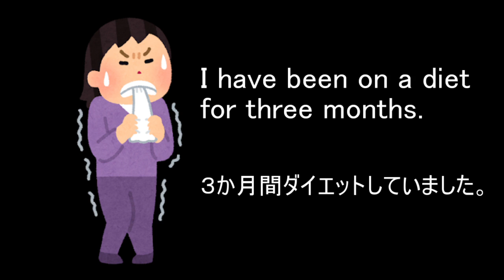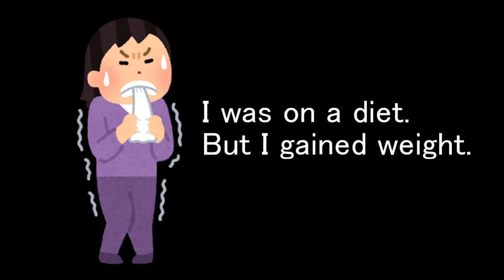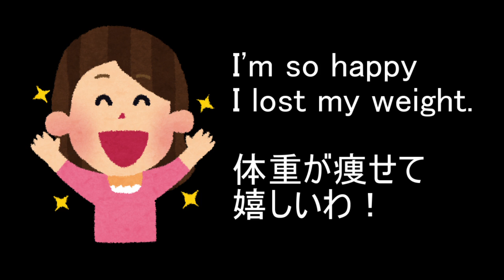★【場面で覚える英会話】ダイエット編！ 使えるフレーズや言い回し！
英会話を習得したいと春から思われている方もいらっしゃるかもしれません。フレーズばかり覚えてもいざという時に使えなくて困るもの！英会話は場面やシチュエーションで覚えた方が早いですしインパクトがあって忘れにくもの！今回はコロナウイルスで家にいて太ってしまいダイエットに挑戦！そんな時に使える英会話の場面をやってみました。良かったら参考にしてください！